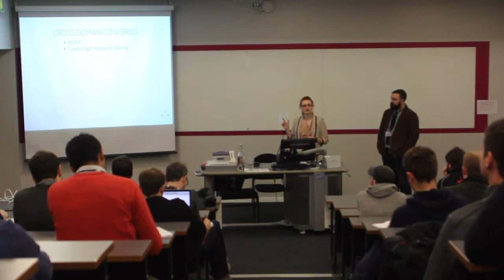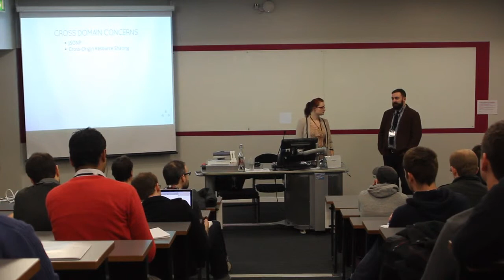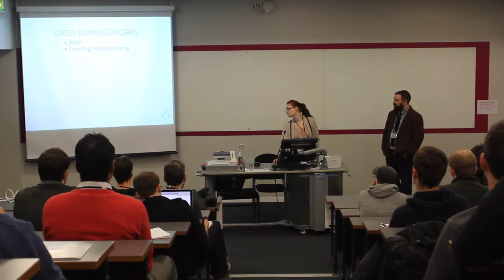DrupalCampLondon 2013: Going Mobile - Sally Young & Blake Hall, Lullabot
DrupalCampLondon 2013: Going Mobile by Sally Young & Blake Hall from Lullabot.

Note: Apologies for the low audio levels on this video.

Sometimes your mobile site requires a little more juice than responsive design can provide. What if you could utilise your Drupal site to build first-class apps for mobile platforms such as iOS and Android? It's time to fully take advantage of having a powerful CMS and use this to go beyond simply exporting sites into static apps whose content does not change without app updates.
This session will explore creating Drupal powered mobile apps with JavaScript frameworks such as jQuery/Zepto, supporting libraries like jQTouch and Hammer.js and of course good old HTML and CSS. We'll also dive into how to package them up and distribute them on 7 different mobile platforms through PhoneGap.

Create dynamic Drupal powered apps
Make Finger friendly screens and native-looking animations
Utilise phone features such as GPS, cameras and accelerometer